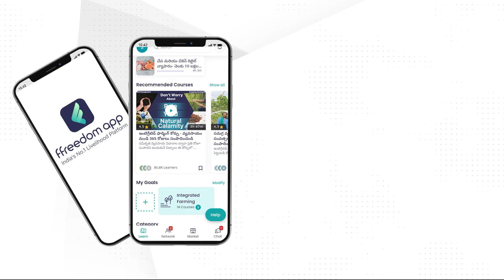Paper Plate Making Business Course Trailer in Telugu - Earn Up to 2 Lakhs Per Month | ffreedom app